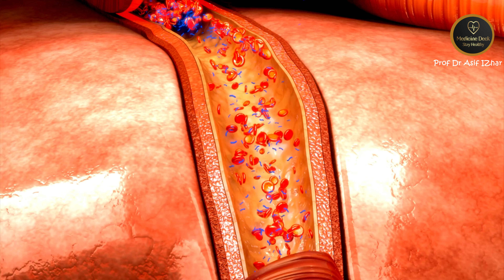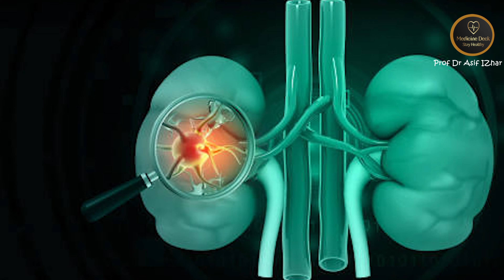Venofer Injection Uses In Urdu | Iron Sucrose Injection ke Side Effects In Hindi